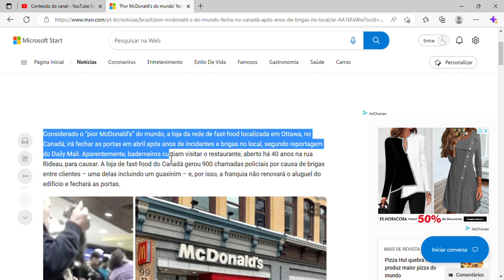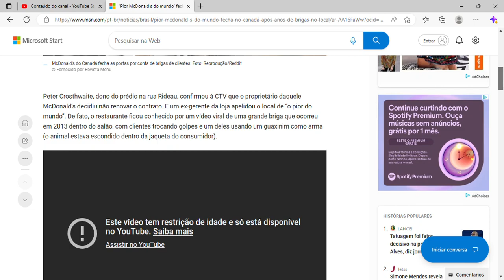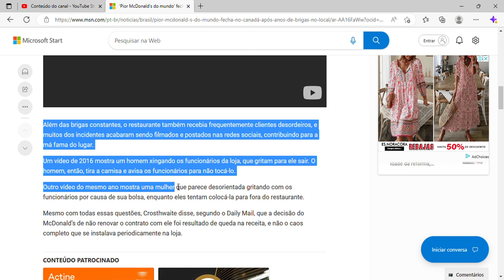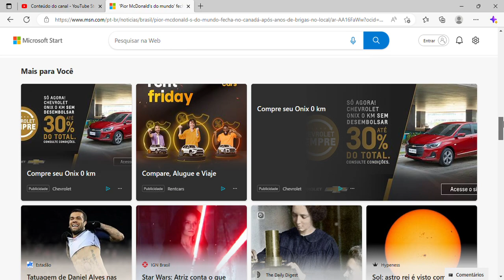‘Pior McDonald’s do mundo’ fecha no Canadá após anos de brigas no local